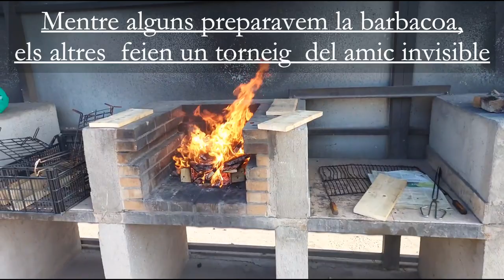Barbacoa Softbcn 2021 y Torneo de Softcombat. Especial Aniversario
Nuevo video!
El 11 de Noviembre es una fecha especial, pues hasta 3 miembros de la comunidad celebran su aniversario el mismo dia. Y una fecha así tenia que ser celebrada.
Es por eso que trasladamos la actividad regular a las Barbacoas de SantAndreudelaBarca para celebrarlo por todo lo alto.

Esperamos que si eres de la zona, y te gusta el softcombat, celebrar el año que viene un evento similar, contigo entre nosotros.
Un abrazo!